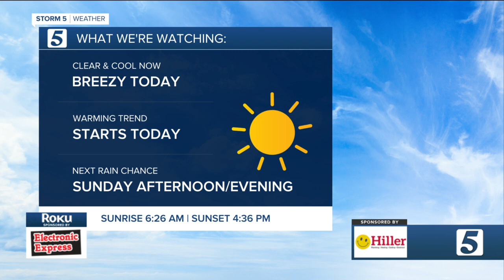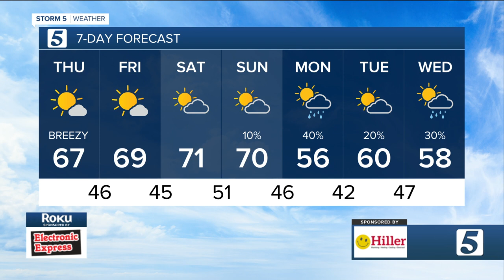Lelan's morning forecast: Thursday, November 19, 2020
Lelan Statom's morning forecast for Thursday, November 19, 2020.